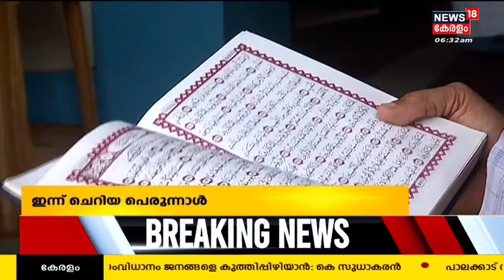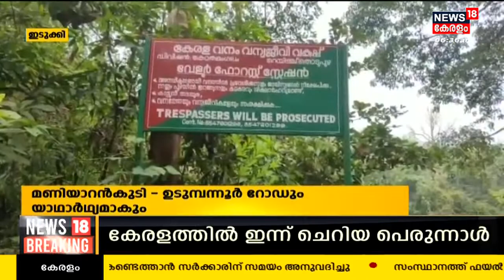Malayalam News | നാട്ടുവർത്തമാനം | Naattu Varthamaanam - Malayalam Local News | 22nd April 2023